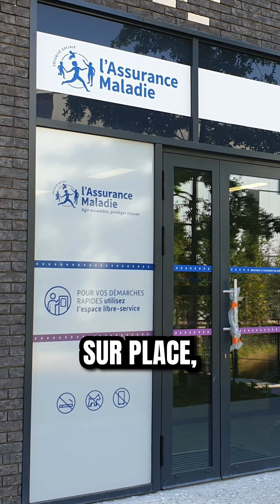Obstacles à la santé : une enquête inédite sur l'AME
⚠️ 7 personnes sur 10 renoncent aux soins à cause des obstacles à l’Aide Médicale d’État.

➡️ C’est le constat alarmant que font nos associations suite à une enquête réalisée en Île-de-France.